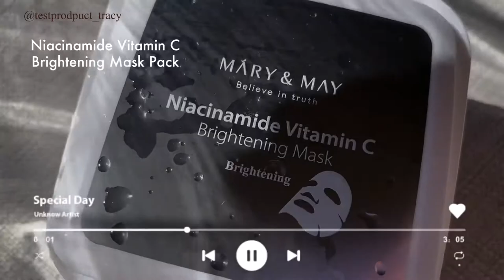Mary&May goodie’s from @stylekorean_global 🤍🤍🤍🤍🤍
MÁRY& MAY
ʙᴇʟɪᴇᴠᴇ ɪɴ ᴛʀᴜᴛʜ
a guide to true clean beauty.

First I want to thank you @stylekorean_global
@marynmay_official @marynmay_global for giving me this chance to try this amazing product 💗💗💗

ʙʀᴀɴᴅ sᴛᴏʀʏ 📔
ᴍᴀʀʏ&ᴍᴀʏ ᴀɪᴍᴇᴅ ᴛᴏ ᴜsᴇ ɢᴏᴏᴅ ɪɴɢʀᴇᴅɪᴇɴᴛs ᴛᴏ ᴍᴀᴋᴇ ɢʀᴇᴀᴛ ᴘʀᴏᴅᴜᴄᴛs ғᴏʀ ᴄʟᴇᴀɴ ʙᴇᴀᴜᴛʏ ᴛᴏ ᴜsᴇ! ᴛʜᴇʏ ᴡᴀɴᴛ ᴇᴠᴇʀʏ ᴡᴏᴍᴀɴ ᴄᴀɴ ʙᴇ ᴅɪsᴄᴏᴠᴇʀᴇᴅ ᴛʜᴇɪʀ ᴏᴡɴ ʙᴇᴀᴜᴛɪғᴜʟ 😍

𝔸𝕗𝕥𝕖𝕣 𝕦𝕟𝕕𝕖𝕣𝕤𝕥𝕒𝕟𝕕𝕚𝕟𝕘 𝕥𝕙𝕖𝕚𝕣 𝕓𝕣𝕒𝕟𝕕 𝕤𝕥𝕠𝕣𝕪, 𝕀 𝕒𝕝𝕣𝕖𝕒𝕕𝕪 𝕘𝕒𝕧𝕖 𝕥𝕙𝕖𝕞 𝕞𝕒𝕟𝕪 𝕡𝕠𝕚𝕟𝕥𝕤 🤩

🧷ɪᴅᴇʙᴇɴᴏɴᴇ 𝟻𝟶𝟶ᴘᴘᴍ + ʙʟᴀᴄᴋʙᴇʀʀʏ 𝟼𝟹% ɪɴᴛᴇɴsᴇ ᴄʀᴇᴀᴍ
🧷ɴɪᴀᴄɪɴᴀᴍɪᴅᴇ ᴠɪᴛᴀᴍɪɴ ᴄ ʙʀɪɢʜᴛᴇɴɪɴɢ ᴍᴀsᴋ ᴘᴀᴄᴋ
🧷𝟸% ɴɪᴀᴄɪɴᴀᴍɪᴅᴇ+ 𝟿𝟹% ᴄʜᴀᴇɴᴏᴍᴇʟᴇs sɪɴᴇɴsɪs sᴇʀᴜᴍ
🧷ᴛʀᴀɴᴇxᴀᴍɪᴄ ᴀᴄɪᴅ 𝟷,𝟶𝟶𝟶 ᴘᴘᴍ + ɢʟᴜᴛᴀᴛʜɪᴏɴᴇ 𝟷,𝟶𝟶𝟶ᴘᴘᴍ ᴇʏᴇ ᴄʀᴇᴀᴍ

My experience with MÁRY&MAY ʙᴇʟɪᴇᴠᴇᴅ ɪɴ ᴛʀᴜᴛʜ ✨

"Moisturizers are an essential part of every skincare routine.Therefore the blackberry cream was pretty good. Not too heavy, but is enough for me. And the Vitamins C 🍋brightening mask, I love it😍. The smell of the brightening mask is so relaxing 😌. I enjoy use every two night✨
Next, I have used their brightening serum for over three weeks, and I love their serum very much!!! The first I put on my face I was very impressed by their brightening serum because it can easily absorb on my face🙆🏻‍♀️. The next day I woke up, my face will always be smooth and beautiful 😍 The smell of their serum is very light and relaxed 😌. One bottle contains 30ml ($ 24.50). For me, I think is a very reasonable price 🥳🥳🥳. I will continue to use this great product 💗💗💗 The eye cream is great, with little scented. However, honestly, I love other eye creams than this because I didn't see a lot of change through this. Just for my personal experience.

Product from 🇰🇷🇰🇷🇰🇷

Did you heard of MÁRY&MAY ʙᴇʟɪᴇᴠᴇᴅ ɪɴ ᴛʀᴜᴛʜ ✨? ᴡᴏᴜʟᴅ ʏᴏᴜ ʟɪᴋᴇ ᴛᴏ ᴛʀʏ ᴛʜᴇɪʀ ᴘʀᴏᴅᴜᴄᴛ? 😍